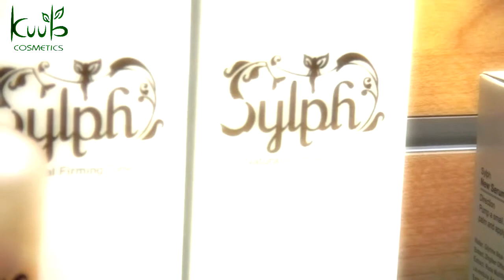シィルフ ファーミングトナー 使用/使い方/効果 キューブ kuub 口コミ